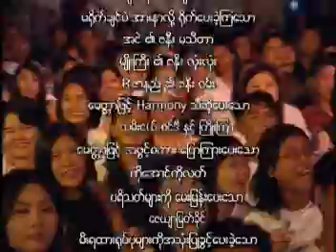Lay Phyu - Alin Yaung (Live Acoustic)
Title: Alin Yaung
Vocalist: Lay Phyu
Album: IC 15th Anniversary Live Show